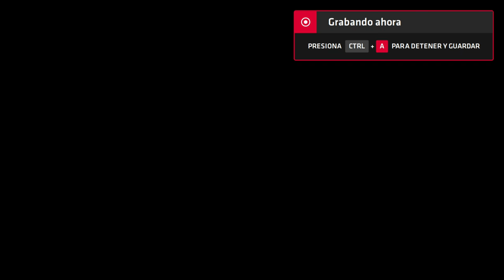Neptune777 Forza MAX Next Layer 2020 09 01 15